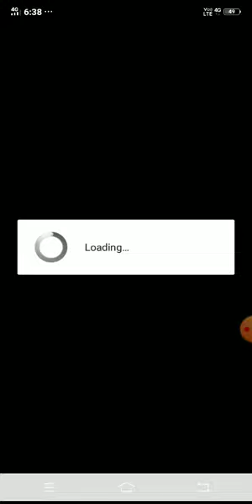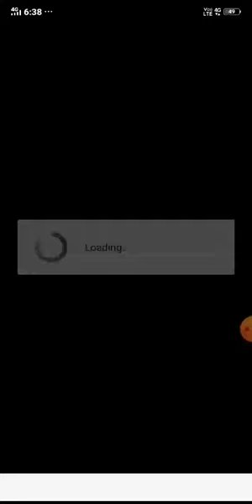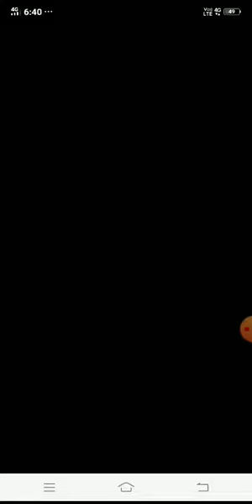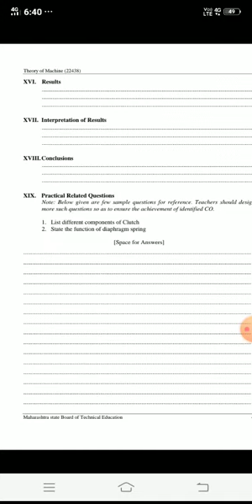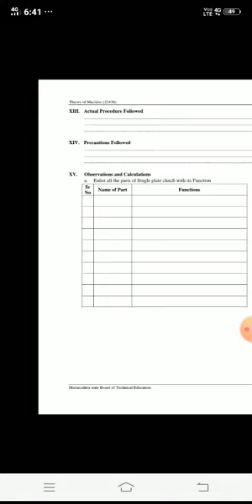TOM PRACTICAL NO 11&12